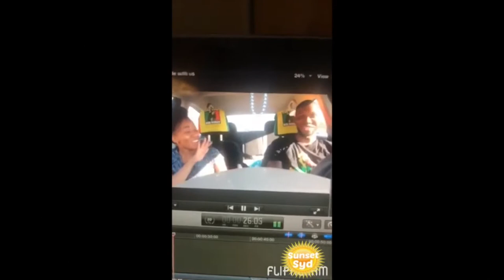DISGUSTING PEELING SKIN PRANK ON BOYFRIEND!!!!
Heyy guys I pranked Jay and it was hilarious. I made him think that my skin was peeling off. GROSSSSS!!

While you're here, be sure to check out the other videos.